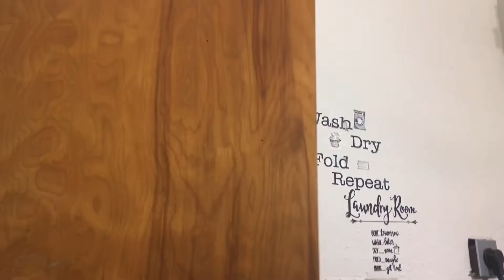If cobra Kai kid got into a fight ( Official Short film )